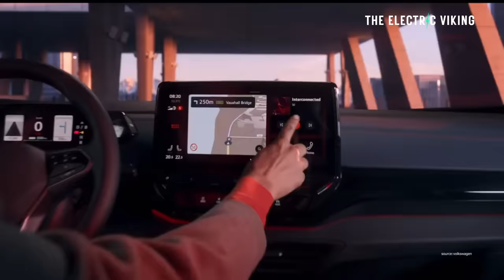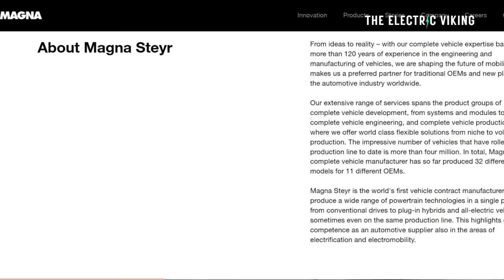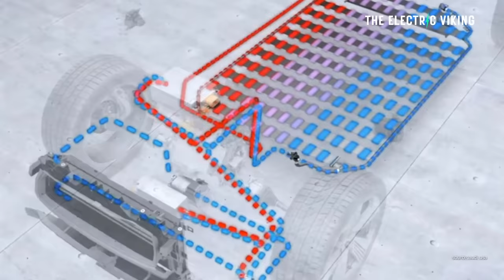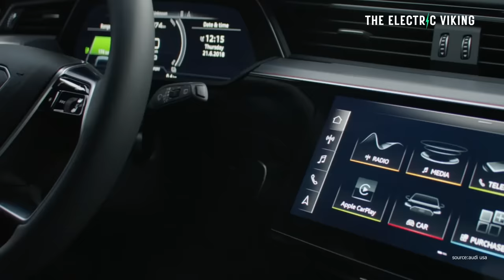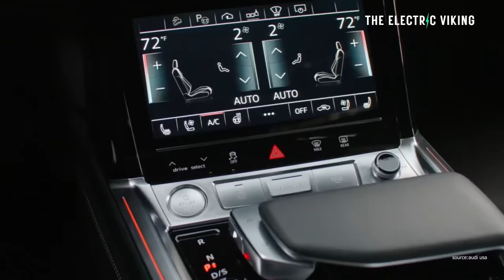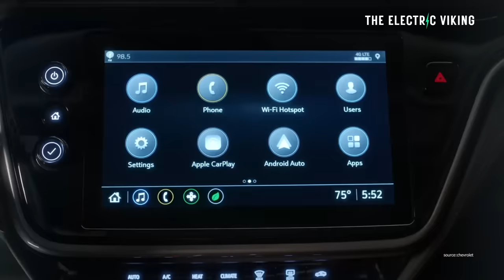Audi electric cars are selling at massive discounts - but there's a catch...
Audi unveils production version of e-tron Q4 electric SUV with over 300 miles of range | Electrek